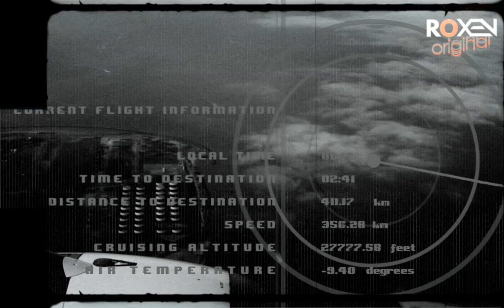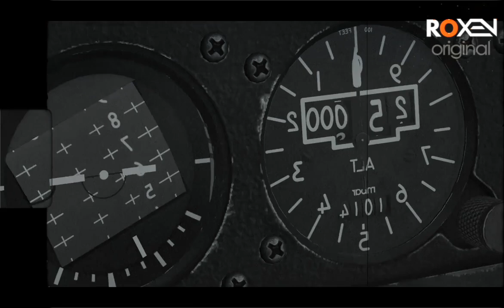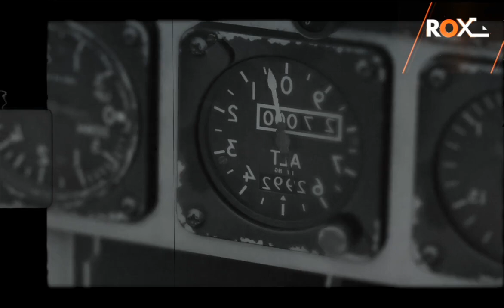SARFAROSH PILOT | Sarfaraz Ahmed Rafiqui | 1965 War Stories | Pakistan Air Force | Roxen Original